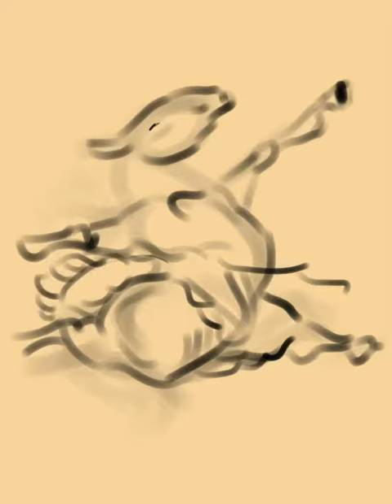Procreate Sketch Session - Patricia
Done with procreate on an iPad Pro 10.5